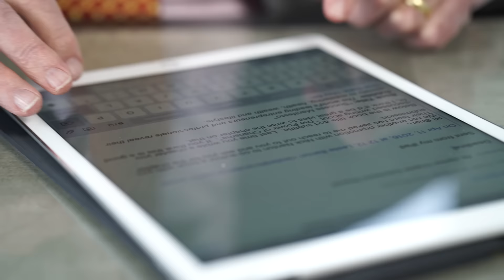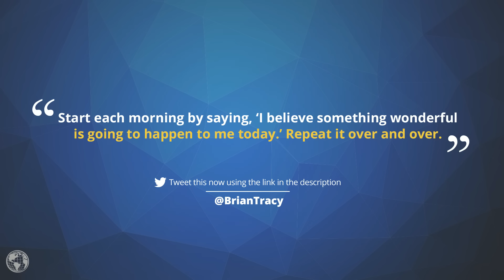How to Appreciate the Present | Brian Tracy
It’s very easy to get completely caught up in planning for the future, that we often forget to take the time to appreciate the wonderful things happening in our daily lives. In today's video, I'll share my strategies for appreciating the present moment.

“Start each morning by saying, ‘I believe something wonderful is going to happen to me today.’ Repeat it over and over.” @BrianTracy (Tweet this